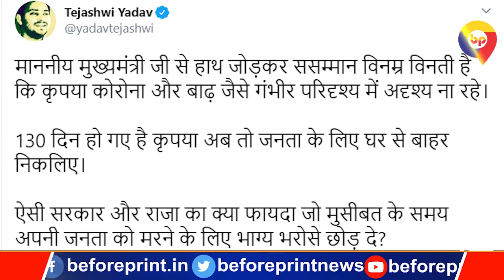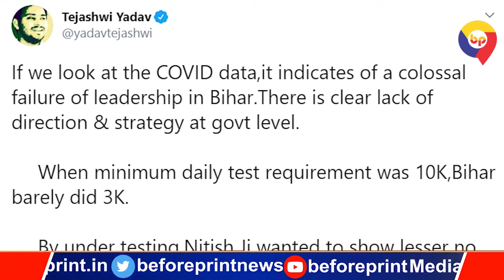तेजस्वी ने सीएम नीतीश के आगे जोड़े हाथ,कहा- हवाई जायजा लेने ही आइए